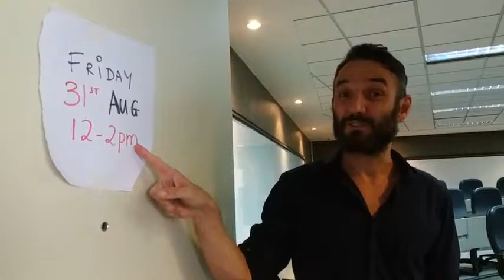Introducing the Startup Career Fair | Asia Tech Podcast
Asia Tech Podcast
Voice of the Asian Tech Ecosystem

Suggest a guest for a future Asia Tech Podcast show